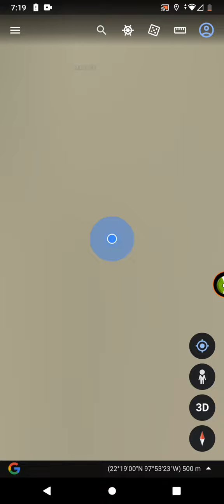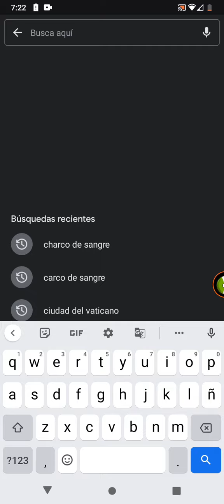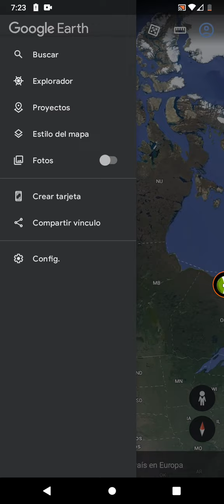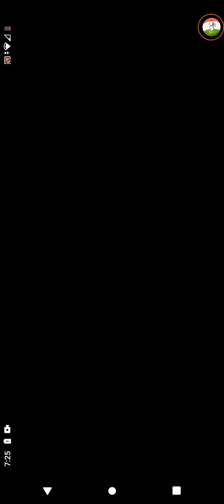curiosidades del mundo